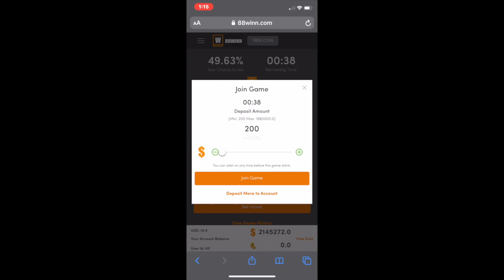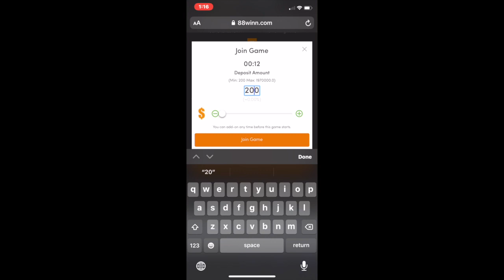How to cashout 88wheel?